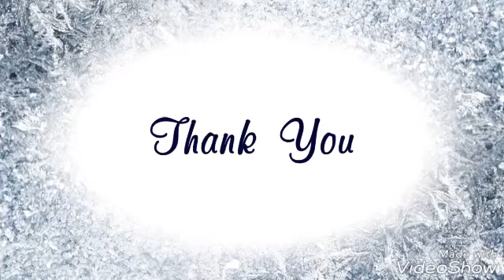7 สุดยอดอัปเดตคุกกี้รัน 2018|7 top cookie update 2018